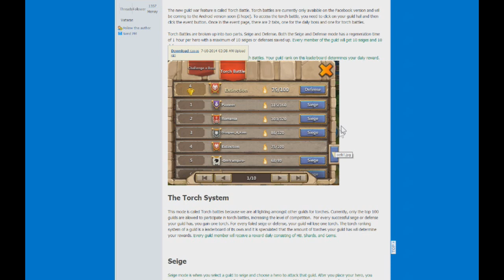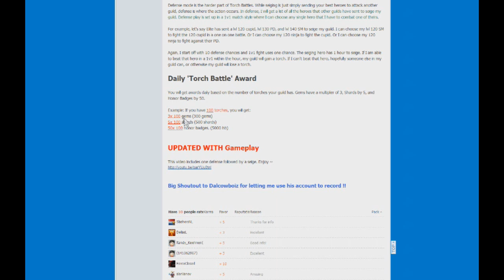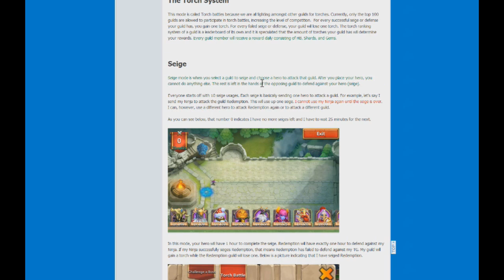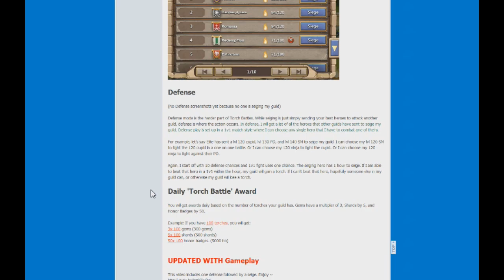Castle clash Torch Battles (aka Guild Wars)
SO this video is about the new update that is coming soon.
IF you want to try out the new guild wars/ Torch battle you can do that on facebook server/ version

The new guild war feature is called Torch Battle. Torch battles are currently only available on the Facebook version and will be coming to the Android version soon (I hope). To access the torch battle, you need to click on your guild hall and then click the event button. Once in the event page, there are 2 tabs, one for the daily boss and one for torch battles.

Torch Battles are broken up into two parts. Seige and Defense. Both the Seige and Defense mode has a regeneration time of 1 hour per hero with a maximum of 10 seiges or defenses saved up. Every member of the guild will get 10 seiges and 10 defenses.

Note this is new leaderboard dedicated to Torch Battles. Your guild rank on this leaderboard determines your daily reward.

The Torch System

This mode is called Torch battles because we are all fighting amongst other guilds for torches. Currently, only the top 100 guilds are allowed to participate in torch battles, increasing the level of competition.  For every successful seige or defense your guild has, you gain one torch. For every failed seige or defense, your guild will lose one torch. The torch ranking system of a guild is a leaderboard of its own and it is speculated that the amount of torches your guild has will determine your rewards. Every guild member will receive a reward daily consisting of HB, Shards, and Gems.

Seige

Seige mode is when you select a guild to seige and choose a hero to attack that guild. After you place your hero, you cannot do anything else. The rest is left in the hands of the opposing guild to defend against your hero (seige).

Everyone starts off with 10 seige usages. Each seige is basically sending one hero to attack a guild. For example, let's say I send my Ninja to attack the guild Redemption. This will use up one seige. I cannot use my Ninja again until the seige is over. I can, however, use a different hero to attack Redemption again or to attack a different guild.

As you can see below, that number 0 indicates I have no more seiges left and I have to wait 25 minutes for the next.
In this mode, your hero will have 1 hour to complete the seige. Redemption will have exactly one hour to defend against my Ninja. If my Ninja successfully seiges Redemption, that means Redemption has failed to defend against my TG. My guild will gain a torch while the Redemption guild will lose one. Below is a picture indicating that I have seiged Redemption.

Defense

(No Defense screenshots yet because no one is seiging my guild)

Defense mode is the harder part of Torch Battles. While seiging is just simply sending your best heroes to attack another guild, defense is where the action occurs. In defense, I will get a list of all the heroes that other guilds have sent to seige my guild. Defense play is set up in a 1v1 match style where I can choose any single hero that I have to combat one of theirs.

For example, let's say Elite has sent a lvl 120 cupid, lvl 130 PD, and lvl 140 SM to seige my guild. I can choose my lvl 120 SM to fight the 120 cupid in a one on one battle. Or I can choose my 120 ninja to fight the cupid. Or I can choose my 120 ninja to fight against their PD.

Again, I start off with 10 defense chances and 1v1 fight uses one chance. The seiging hero has 1 hour to seige. If I am able to beat that hero in a 1v1 within the hour, my guild will gain a torch. If I can't beat that hero, hopefully someone else in my guild can, or otherwise my guild will lose a torch.

You will get awards daily based on the number of torches your guild has. Gems have a multiplier of 3, Shards by 5, and Honor Badges by 50.

Example: If you have 100 torches, you will get:
3x 100 gems (300 gems)
5x 100 shards (500 shards)
50x 100 honor badges. (5000 hb)